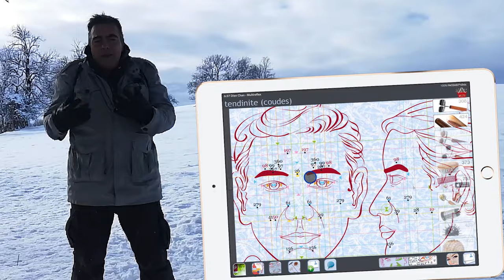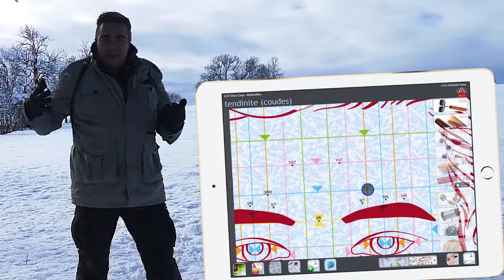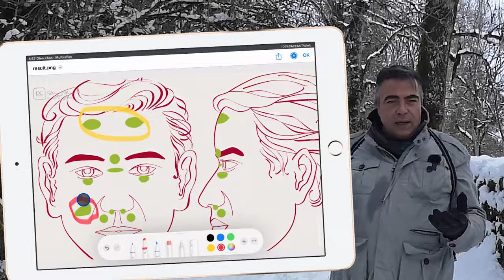Plan de cuidado en Facioterapia - Dien Chan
Creemos firmemente que compartir información es más beneficioso. Aunque lo ideal es seguir un curso con un formador certificado, miembro de los expertos del Dien Chan te ofrecemos un resumen del "Plan de cuidado" para que puedas obtener los mejores resultados.

En Facioterapia - Dien Chan no se trata únicamente de estimular puntos del rostro. Si no se utilizan los esquemas de reflexión, las herramientas multireflex y el plan de cuidado completo, es bastante normal que no se logre restablecer el equilibrio frente a numerosos trastornos.

Nuestro objetivo es ayudar a nuestra audiencia a diseñar tratamientos personalizados adaptados a cada paciente. Te presentamos un video que explica las cinco etapas del "Plan de cuidado", y esperamos que te ayude a mantener la mente abierta y flexible en tus enfoques, ya que cada persona es única y puede tener una respuesta diferente al mismo estímulo.

Por lo tanto, es esencial prestar atención a la reacción de la persona que estamos tratando y estar listo para ajustar nuestro enfoque según sus necesidades. También es fundamental tener en cuenta el contexto del dolor o el estado general de tu consultante. Al dialogar con nuestro paciente, establecemos una evaluación que nos permite personalizar el plan de cuidado.

Verás que la etapa local (trabajo en la zona del cuerpo afectada) es crucial para determinar el efecto yin o yang más apropiado. Aunque esta estrategia es específica al Dien Chan, este plan de acción se puede aplicar a muchas disciplinas. La clave está en adaptarse a las necesidades individuales de cada persona que recibirá el tratamiento.

Disfruta del video y cuéntanos en los comentarios desde dónde nos estás viendo y si practicas el Dien Chan. ¡Esperamos que te resulte útil!

—— Los Expertos del Dien Chan ——